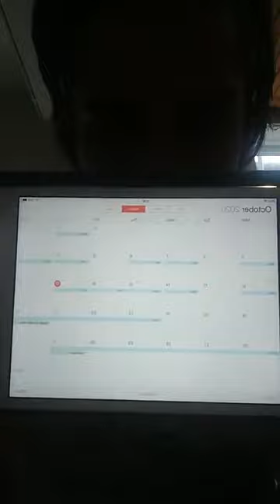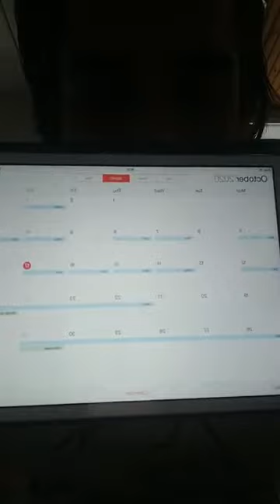I'm broken. 4 days out